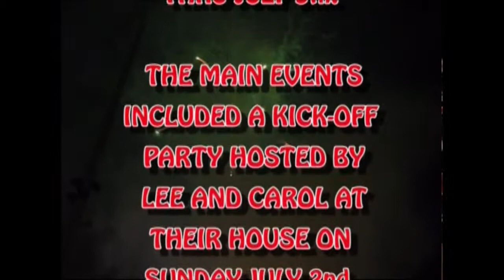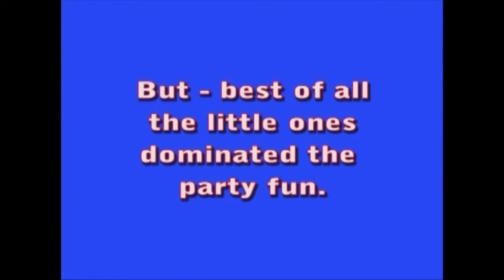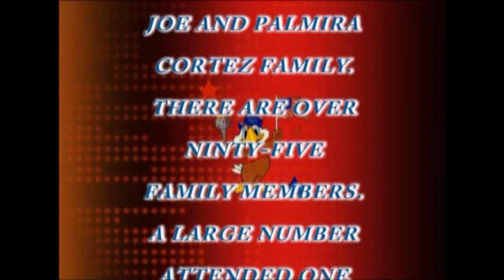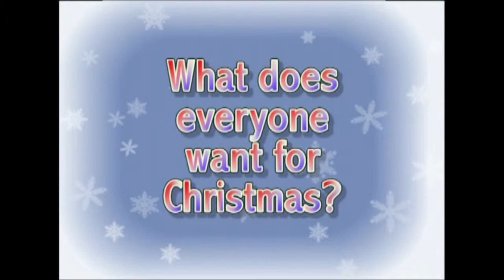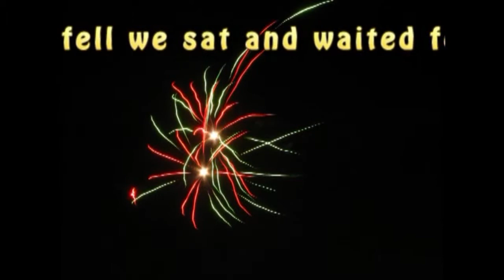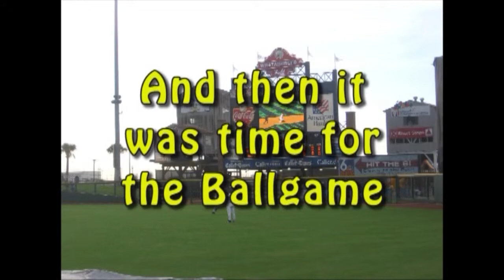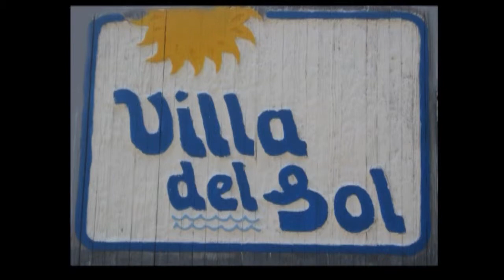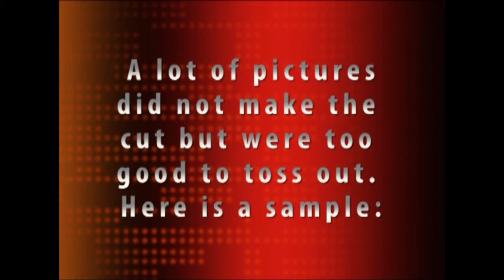2006 Cortez Family Reunion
This is a digital upload of the author's original "2006 Cortez Family Reunion" DVD. Some background music was replaced to comply with the YouTube music copyright policy. Thanks to Bill the Dancemaster for writing and allowing me to use a number of his pieces in this re-release. Video copyright: garymary 2013.